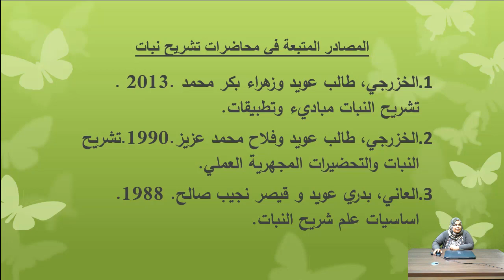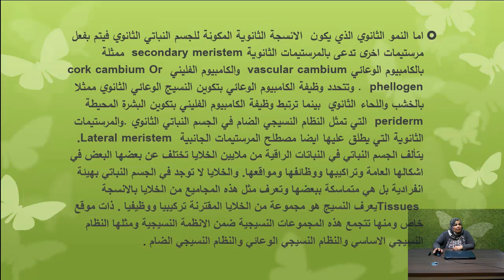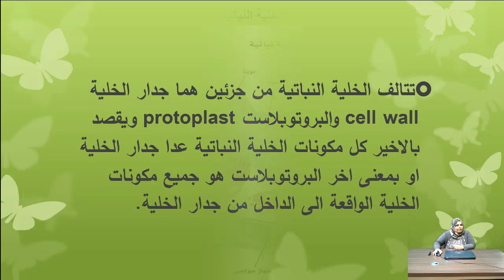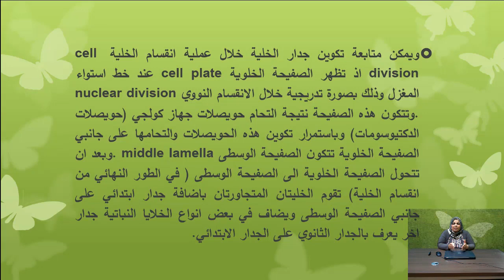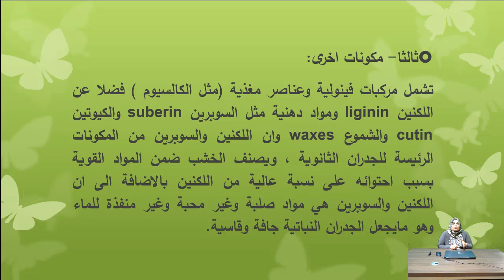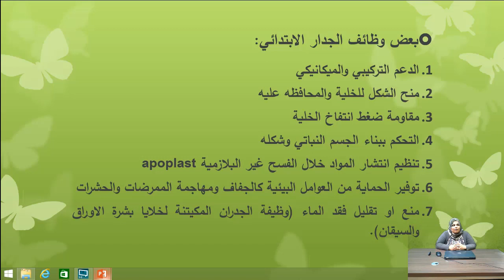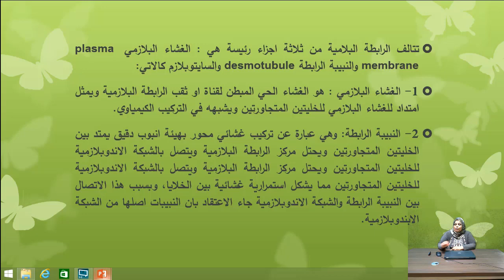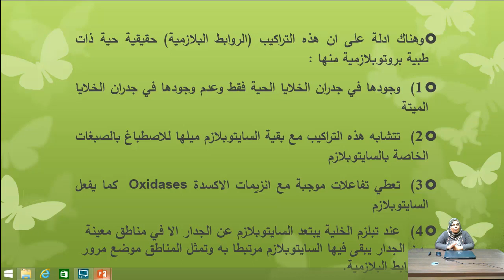محاضرة الدكتورة رجاء فاضل حمدي(مادة تشريح نبات /للمرحلةالثانية /قسم علوم الحياة/كلية العلوم)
جامعة الانبار
رئاسة الجامعة
كلية العلوم/قسم علوم الحياة
المحاضرة الاولى في مادة تشريح نبات لطلبة المرحلة الثانية قسم علوم الحياة
م.د رجاء فاضل حمدي